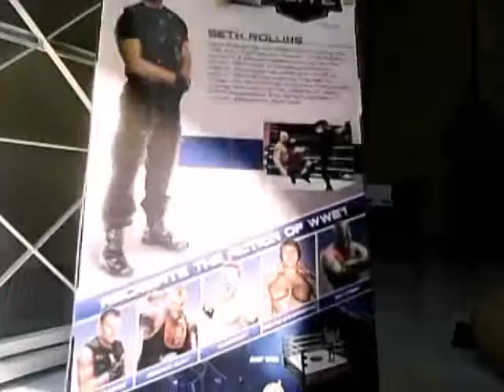Seth Rollins - WWE Elite 25